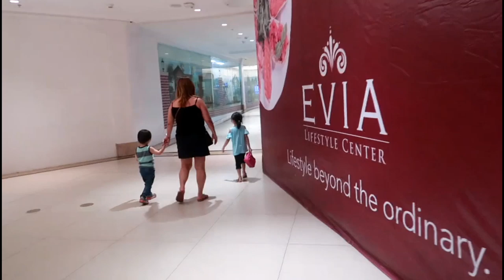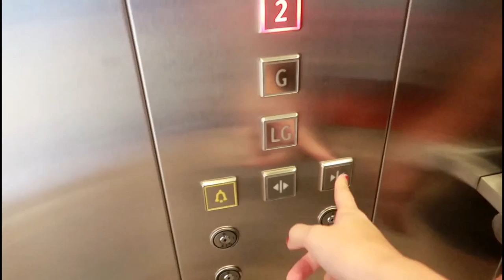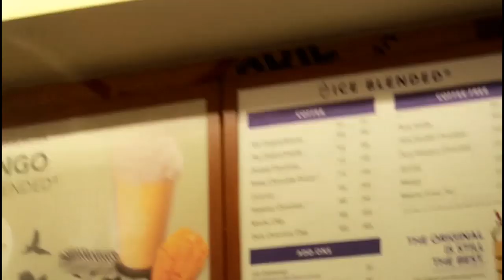KILI KILI UPDATE!